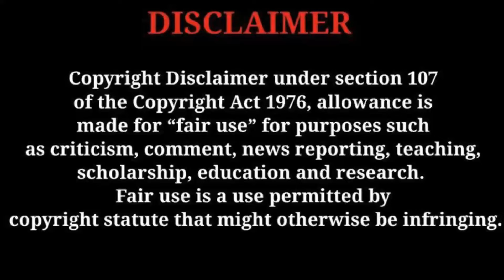ला झाला पंचवार्षिक योजने चा फायदा 🤑| फेक प्रमोशन बंद करा😡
Pranali